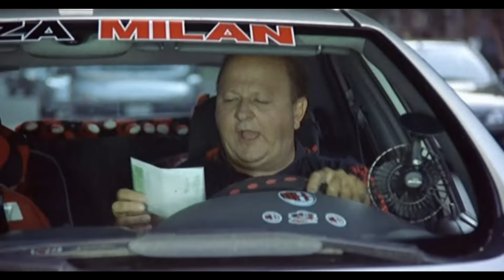"Ammazza che flesciata ao!" Boldi Bernabucci Mattioli TIFOSI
Tributo ad un grande uomo, un attore genuino,
un Romano vero ed un grande Romanista!